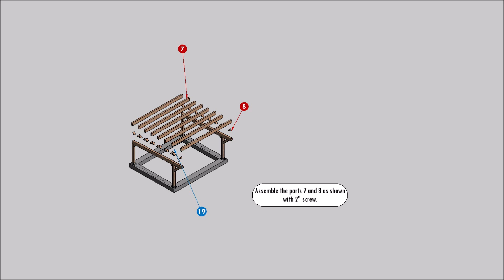17'x20' Carport Plans DIY Wooden car garage - Download Printable PDF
Build your own 17x20 wooden car garage ? With this plan, you have everything you need. It includes shopping list, step by step setup instructions, how to places lumber pieces, how to cut, where to screw, where to ream or which piece you should nail. All you have to do is follow the steps in the pdf file you downloaded. If you want this car garage just purchase this plan and start to make. Even you are in the beginning level of woodworking, don't worry it is very simple.

If you look at the product pictures, you will see how easy and understandable it is. You can cut most of the pieces in carpenters or you can cut them by yourself. Drawing files of pieces with a complex shape and pieces that need to be cut from MDF are also provided in .DXF format.

For all questions about the product, please contact.

YOU ARE PURCHASING A DIGITAL FILE ONLY
NO PHYSICAL ITEM WILL BE SHIPPED